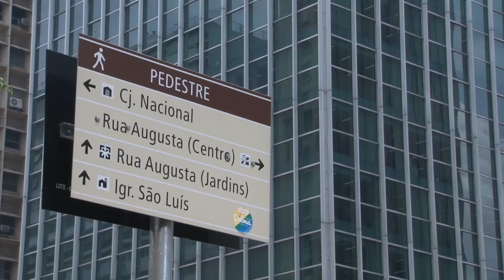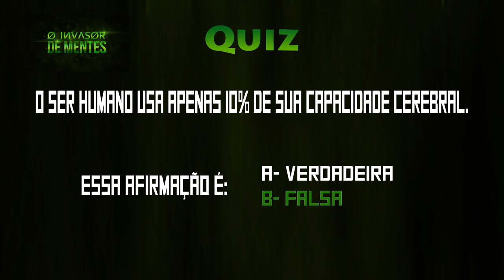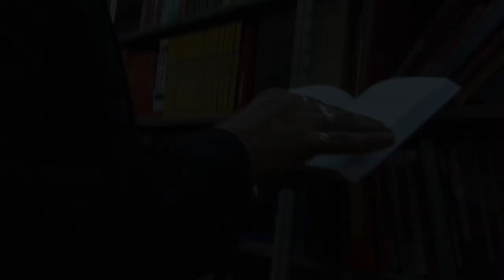✖ ✖ ✖ ◑ Como invadir MENTES ◐ ✖ ✖ ✖ Ilusionismo - PNL- Sugestão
Você acha possível invadir a mente de alguém e ter acesso aos pensamentos dessa pessoa? Assista a esse vídeo e tire suas conclusões.
Atenção, tá rolando promoção no facebook - DESAFIO: se esse post receber 500 CURTIDAS e 500 COMPARTILHAMENTOS até o meio dia da Quinta-feira que vem, 14/05/15, eu sortearei 2 livros HIPNOSE DE IMPACTO autografados + 2 WORKSHOPS DE PSEUDO-HIPNOSE. Caso o sorteio aconteça, os nomes dos 4 ganhadores serão divulgados aqui na fã page, na própria quinta (14/05). Só depende de vocês. Fiquem ligados e boa sorte a todos!